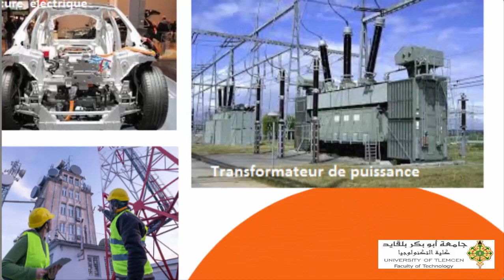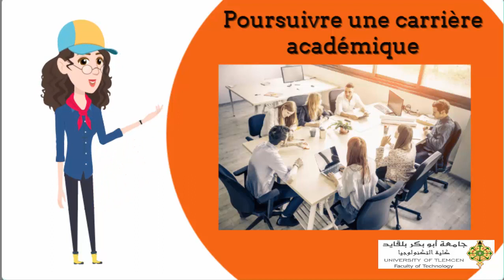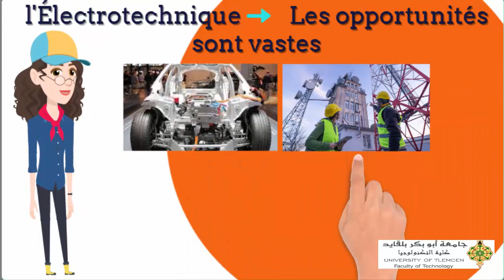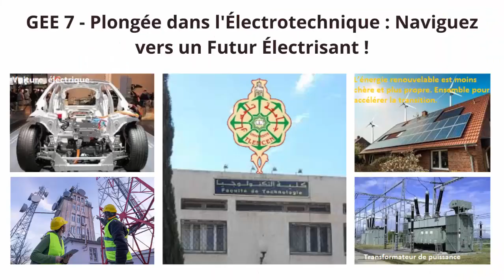GEE 7 - Plongée dans l'Électrotechnique : Naviguez vers un Futur Électrisant !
Département de Génie électrique et électronique
Chaine Youtube de : Faculté de Technologie - Université de Tlemcen